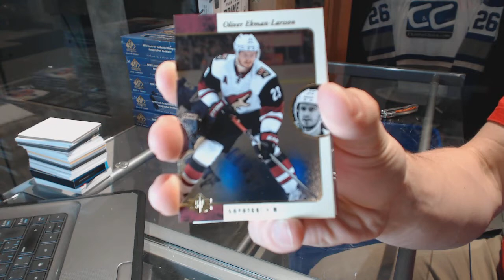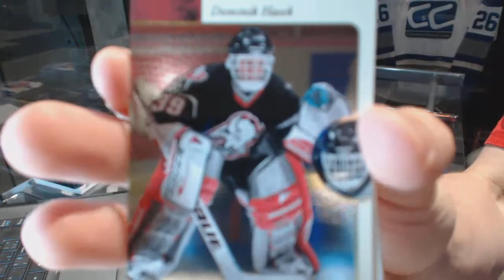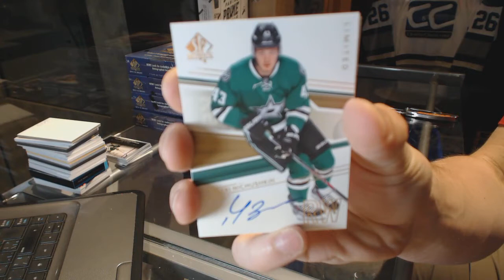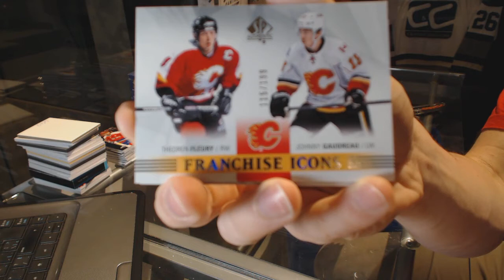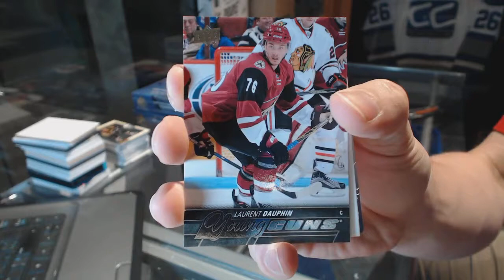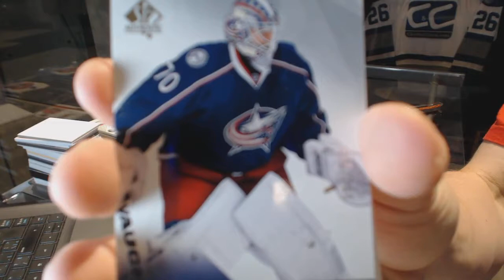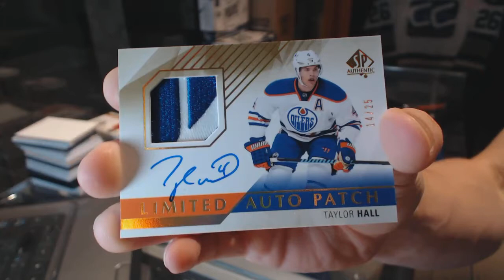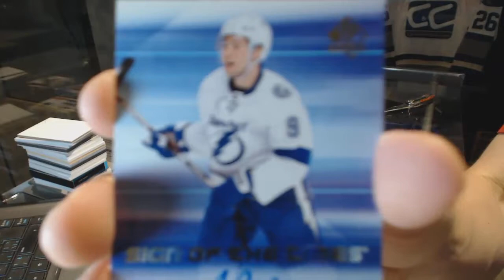15-16 Upper Deck SP Authentic Hockey 6 Box Break - C&C GB #6478